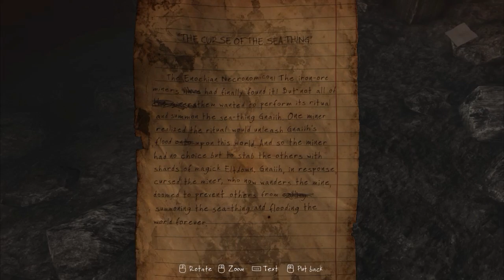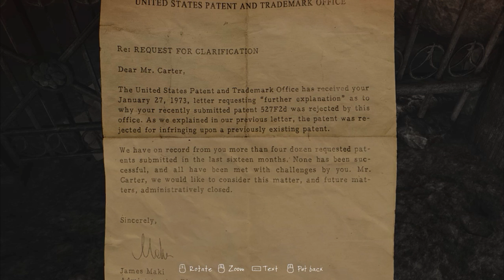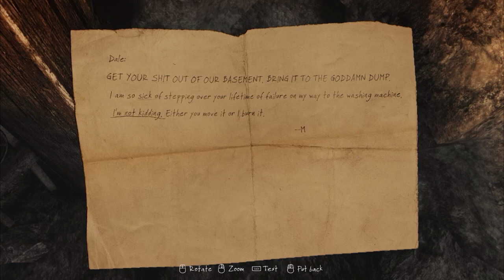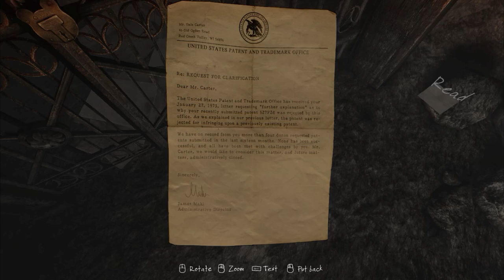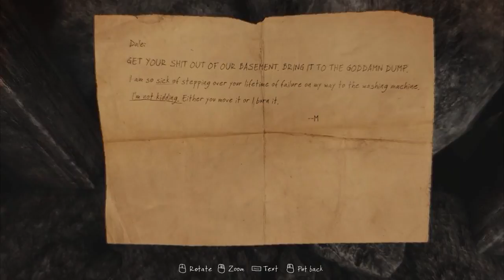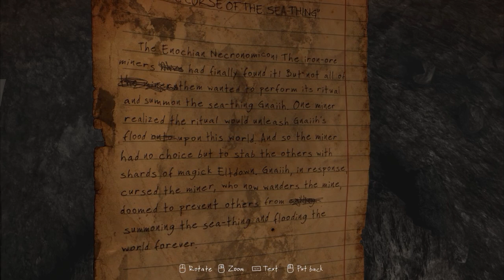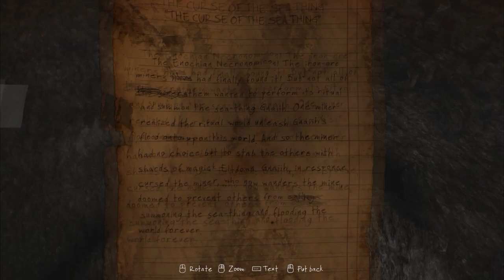Let's Explore The Vanishing of Ethan Carter - part 8 - The Curse of the Sea-Thing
Ever on Ethan's trail we encounter Cthulhu (basically) and somehow manage to not get eaten. Oh, cause it's all a dream or whatever. That's cool, I'm cool with that!

The Vanishing of Ethan Carter is a first-person narrative point and click adventure game, set in the quiet area of Red Creak Valley. You play a private detective by the name of Paul Prospero who's trying to find a missing boy by the name of Ethan Carter. Both characters have supernatural powers which are the key to uncovering this small town mystery.